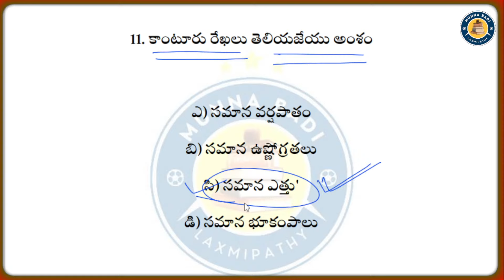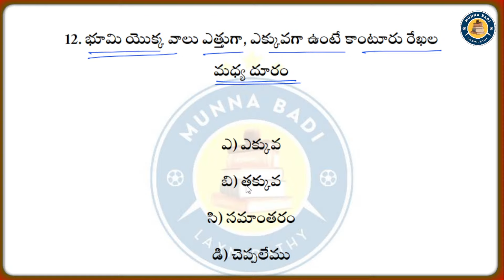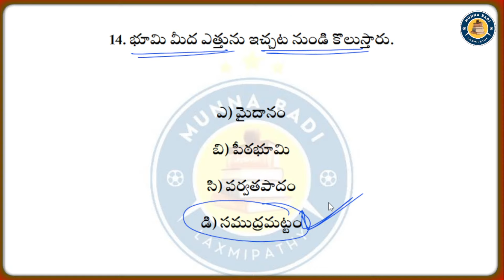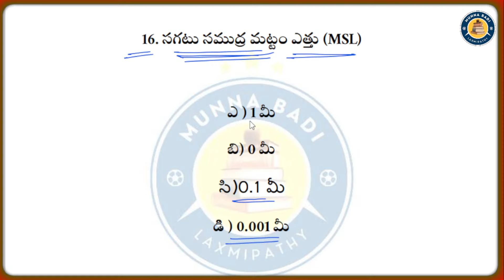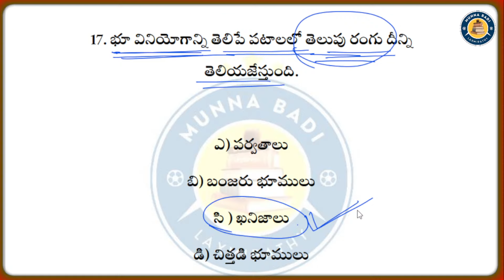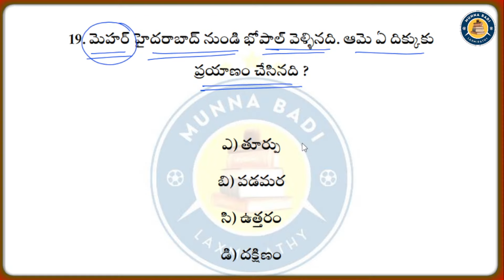Part2- Mapping- పటాల అధ్యయనం||TGTET 2024 Practice Test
💥Live - Mapping- పటాల అధ్యయనం||TGTET 2024 Practice Test

🔴ఫ్రెండ్స్ ప్రతిరోజ కరెంట్ అఫైర్స్, విద్య, ఉద్యోగ సమాచారం అందించడం జరుగుతుంది. చాలామంది వీడియోను లైక్ చేయకుండా చూస్తున్నారు కచ్చితంగా లైక్ చేసి ఐదు వాట్సాప్ గ్రూప్ లకు షేర్ చేయగలరు please support us 👍👍👍